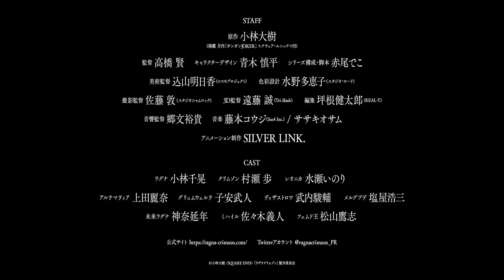Ragna Crimson PV2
Segunda de la adaptación animada para televisión del manga Ragna Crimson, de Daiki Kobayashi.

El anime se estrenará el 30 de septiembre.

Las voces anunciadas son:

Chiaki Kobayashi como Ragna.
Ayumu Murase como Crimson.
Inori Minase como Leonica.
Reina Ueda como Ultimatia.
Takehito Koyasu como Grymwelte.
Shunsuke Takeuchi como Disas Trois.
Kōzō Shioya como Temruogtaf.
Yoshihito Sasaki como Michael.
Takashi Matsuyama como el rey Femud.
Nobutoshi Canna como Ragna futuro.

Ken Takahashi se encarga de la dirección bajo el estudio SILVER LINK. Deko Akao se encarga de los guiones, y Shinpei Aoki se encarga del diseño de personajes.

Dirección artística: Asuka Komiyama (Cosmo Project).
Color: Taeko Mizuno (Studio Road).
Dirección de fotografía: Atsushi Satō (Studio Shamrock).
Dirección 3D: Makoto Endō (Tri-Slash).
Edición: Kentarou Tsubone (REAL-T).
Dirección de sonido: Fumiyuki Go.

Cazadores de dragones: guerreros armados con armas especiales hechas de plata que se dedican a matar a los dragones a cambio de recompensas. Entre sus filas, el integrante de menor rango es Ragna, quien forma pareja de una manera inesperada con la joven genio Leonica, una maestra cazadora de dragones con más muertes a su nombre que cualquier otro. Lo que Ragna desea es quedarse al lado de Leonica, pero su sueño se ve destrozado por el ataque del dragón más mortífero que ha existido…